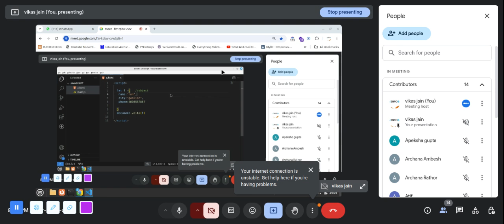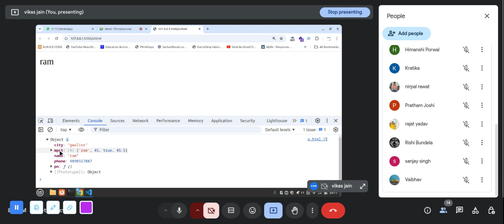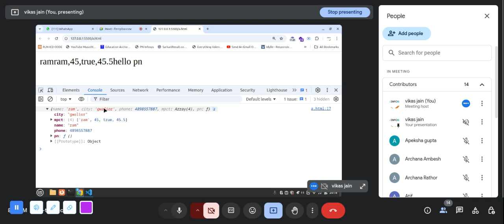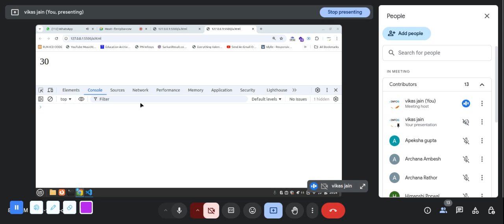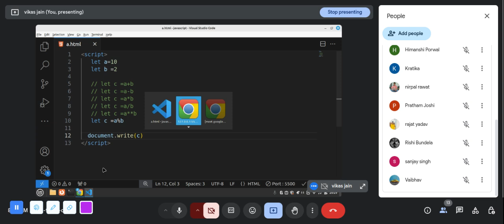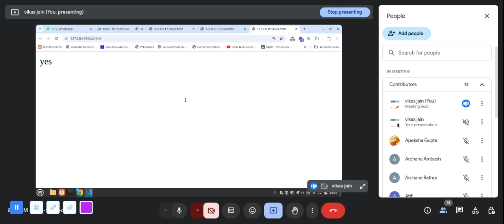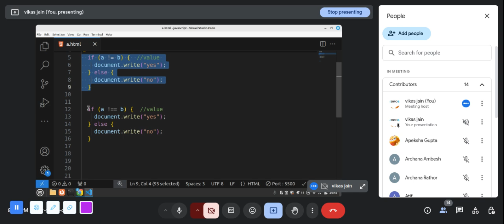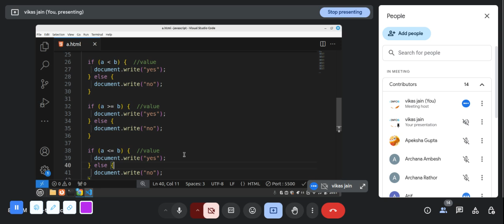javascript part 2 hindi